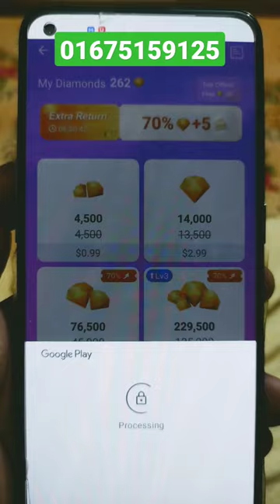Chamet offer 76,500 diamond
ডায়মন্ড কিনতে লিংকে ডুকেন.